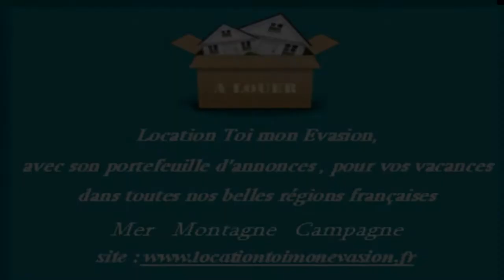Camps-sur-l'Agly Maison Propriété Jardin Terrasse 2 grande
France Location Maison Propriété Camps-sur-l'Agly Lumineux lumineuse - Bois 200 - Spacieux spacieuse - Cheminée  climatisation réversible Jardin Terrasse 2 grandes - Terrain 2 ha -  maison vue imprenable Maison Propriété Surface habitable 112m² - Chambres 8 couchages - Cuisine Salle de bain la superficie des terres 2,5 ha - Salle de douche  T4 F4 4 pièces  Aude Proximité Chateaux Cathares    Audes Prix non communiqué Maison Exclusive Prestige  Aude Languedoc-Roussillon 11190 LOCATION TOI MON EVASION

Le logement se compose de :

Un salon avec cheminée, canapé (convertible) et fauteuil. Télévision avec canal canalsat, mini chaine hifi, 3 chambres (3lits 140x190). Le salon et les chambres sont équipés de la climatisation réversible de bains (baignoire balnéo, salle d'eau à l'italienne, deux wc, une buanderie avec lave linge, grande cuisine avec lave vaisselle, frigo congélateur, une télévision dans une chambre avec les chaines classiques.

Récapitulatif :

Type de bien : Maison 4 pièces 112m², 8 couchage(s).
Situé à CAMPS SUR L'AGLY (11190).
Terrasse , Jardin (2,5ha m²).. Pour plus de détails, cliquez